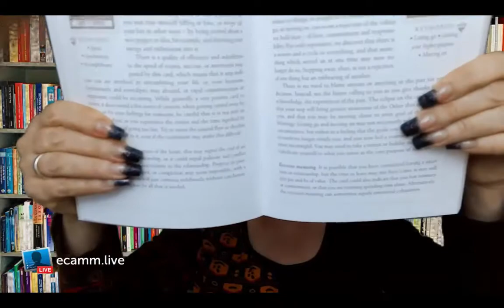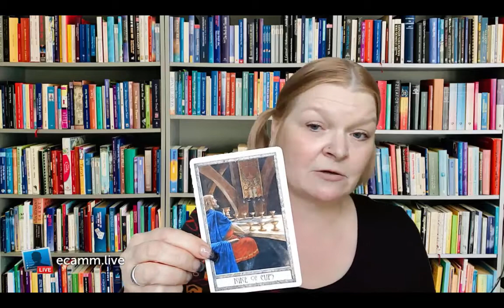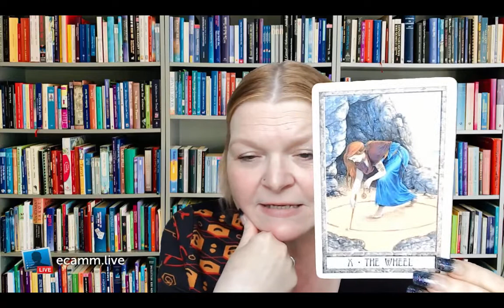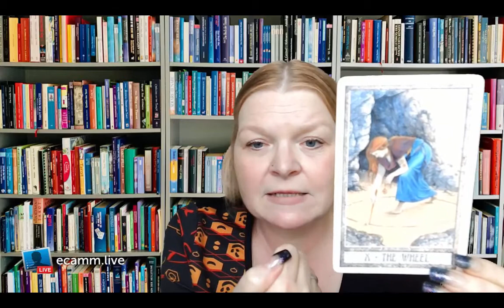Deck-Rezension: Der Druid Craft Tarot von Will Worthington und Philip und Stephanie Carr-Gomm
Kirsten stellt dir den Druid Craft Tarot vor. Erhältlich ist er in Deutschland nur Second Hand für um die 20,- EUR oder als App für Andriod oder IOS um die 5,- EUR